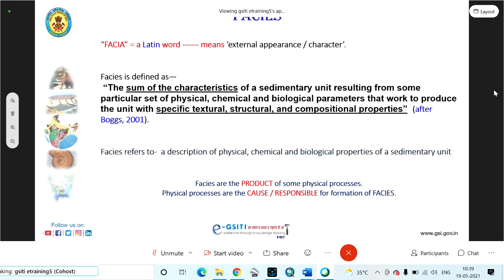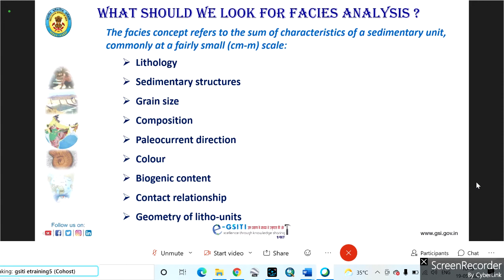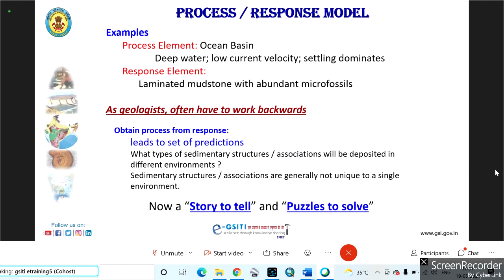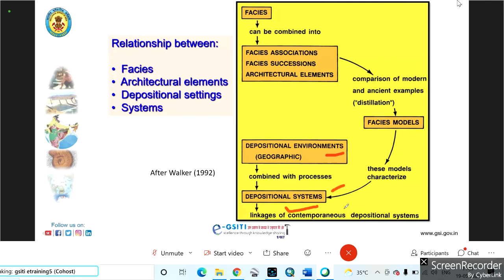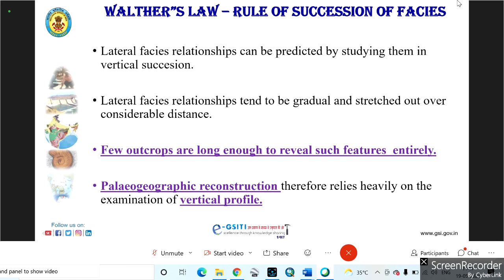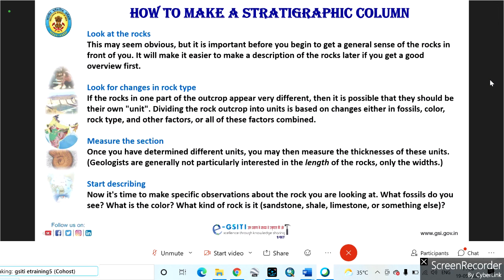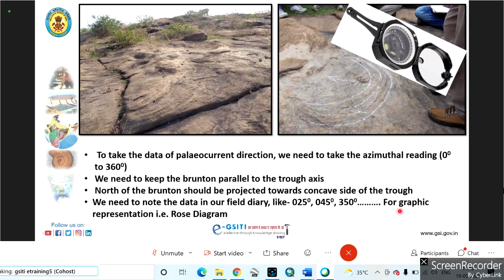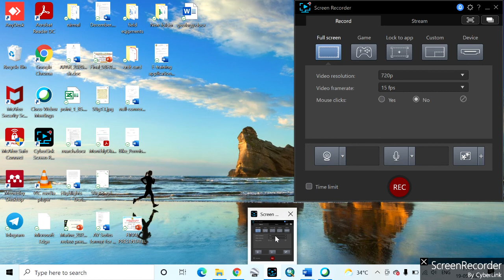Sedimentary facies & Paleo current direction